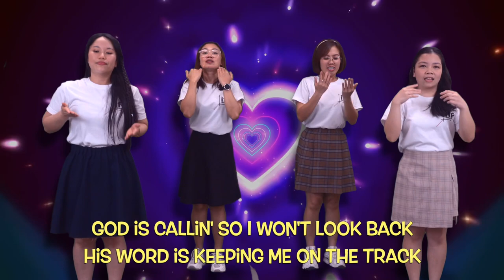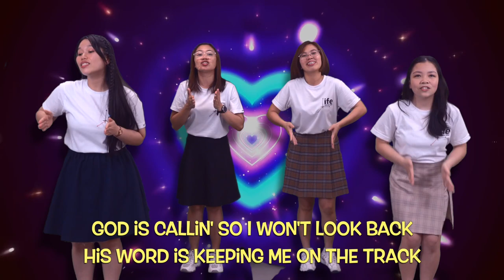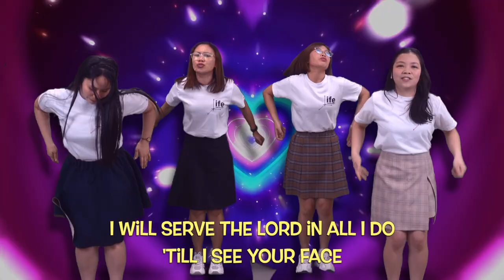I Will Fight This Fight